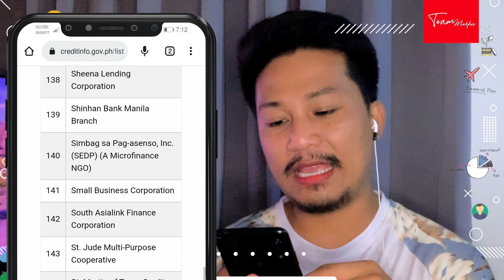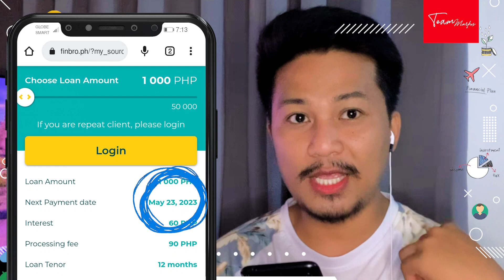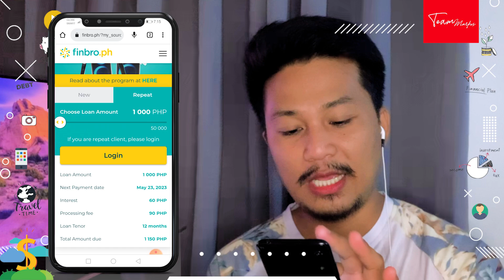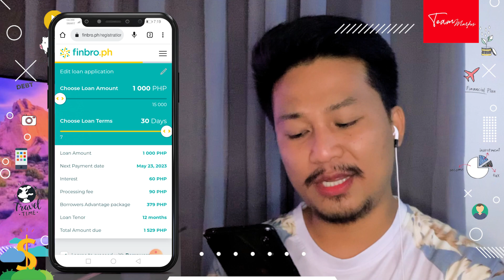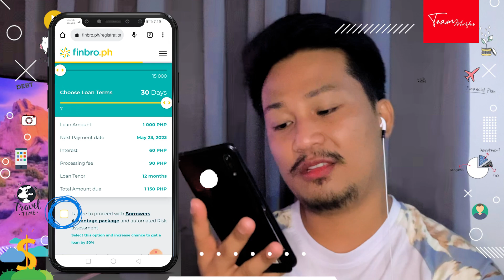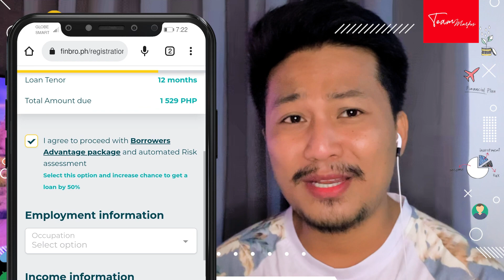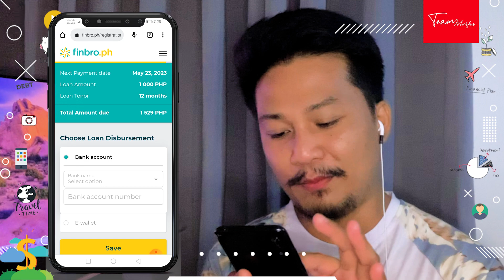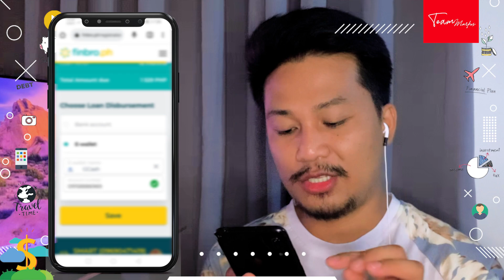FINBRO PH Magkano ang Pwedeng Utangin? Posible ba hanggang 50,000 for 12months Payment Term?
Up to 50,000 Cash Loan ang pwedeng majutang kay Finbro.Ph daw. Posible ba talaga?

Be a responsible jutangera.

SKYRO ang dating MONERY Offering 250,000 CASH LOAN pang-NEGOSYO from 1.5% INTERES, 1 Valid ID lang

MAYA invite code: Get 100 welcome
voucher Gamitin ang aking code: 5W6OOEEY456X